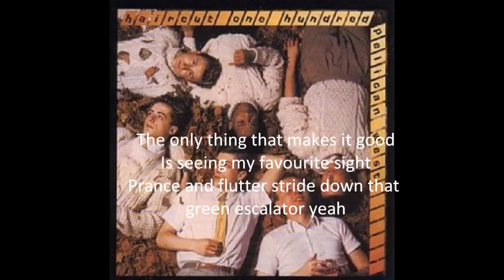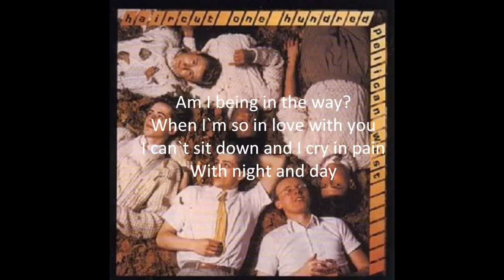Fantastic Day - Haircut 100 (Lyrics)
Haircut 100 were a British pop group formed in 1980 by Nick Heyward.
"Fantastic Day" - UK #9 (April 1982)
Pelican West - UK #2 (1982)